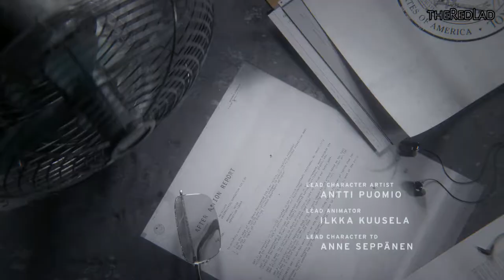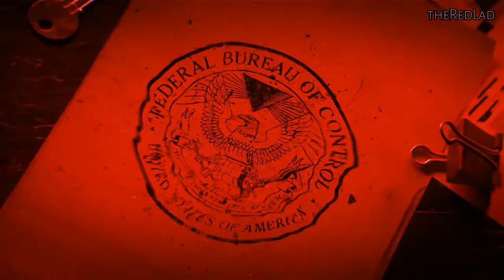Control : Welcome to the Oldest House [Mission 1] {Walkthrough/Gameplay}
Control
Mission 1 :  Welcome to the Oldest House
[No Commentary]

IGN Review :
wish Remedy could make even more games, because Control reminded me of this studio’s knack for crafting engrossing, oddball worlds with an incredible sense of place. Control is perhaps Remedy’s weirdest yet, with the talking upside down pyramid who’s also your boss being about the sixth-strangest part. But thanks to sharp writing, a set of awesome and varied psychic combat abilities, and an impressively thought-out world, it was easy to wrap my head around what made this adventure tick.

Infiltrating the Federal Bureau of Control as Jesse Faden and her blue wavy spirit buddy, I found myself fascinated. The Bureau’s headquarters seem like a drab, nondescript office building at first, and Jesse’s search for answers to events in her past were equally mundane. But Control quickly reveals what lies behind those concrete walls: within the first chapter I became both the janitor’s assistant and the new acting director of the Bureau.

Jesse’s search is then sidetracked by solving everyone’s problems. And while taking over the bureaucracy of a federal institution may sound like a dull time, when it’s filled with as many weird and distinctive characters and overrun by an inter-dimensional force known as the Hiss, it rarely ever is in practice.
As a kid who grew up on the X-Men, I’ve always wished I’d discover some latent psychic powers, or at least the ability to grow my fingernails super fast or something. Control’s lineup of moves is the closest I’ve gotten thus far to wielding supernatural abilities, and Remedy has made each of them fun to use. There’s enough variety for most of the 10-hour story campaign to make almost every move feel important.

Jesse’s telekinesis is the best of the bunch. With a wave of her hand a crate, table, or ever-reliable chunk of concrete snaps to your side with satisfying urgency, followed by being hurled at foes and the destructible environment, with just as much of a thrilling zoom. I easily relied on this form of attack the most, and while it’s not quite the same level of tactile satisfaction as Kratos’ Leviathan axe in God of War, the oomph of hurling heavy objects around with my mind is as close as I’ve felt since.

The other abilities aren’t quite as handy but mostly still fun to use. Late-game hovering allows for even more mobility, and Jesse’s shield is great when enemies with telekinesis of their own force you to go on the defensive. Control’s combat encourages constant movement, and finding cover is frequently necessary to survival, even if you have to summon it yourself. The standard difficulty level isn’t unfairly hard, but I died a fair number of times when I didn’t think to balance both offensive and defensive skills and got too cocky with jumping into the fray, for example. Getting up close and using the psionic wave force melee ability can be advantageous when you’re down to just a couple of foes, but anymore than that and short-range combat usually led to a swift death, in my experience.